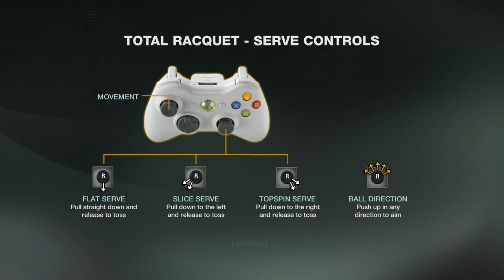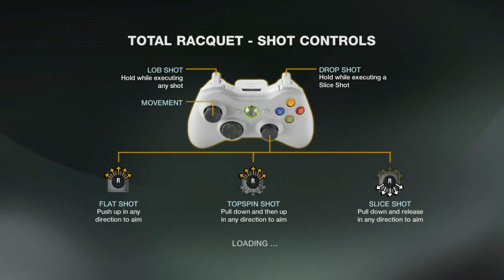Grand Slam Tennis 2 - Gameplay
Grandslam Davis and Vinny Weasley take to the court and vie for total racquet supremacy. Learn more about Grand Slam Tennis 2

What Is GiantBomb.com?
Giant Bomb is one of TIME's 50 Best Websites of 2011. We're into Trackmania, Hulkamania, viewers like you.